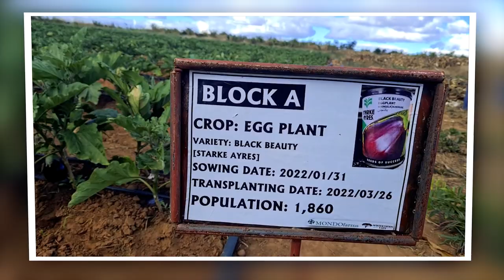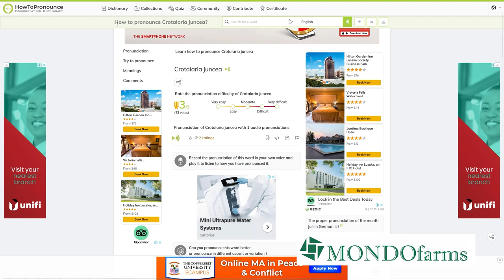How We Use Sunn Hemp to make our own green manure and build our soils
Sunn hemp is a multipurpose tropical and subtropical legume that originated in India where it has been grown since the dawn of agriculture. It has been utilized as a green manure, livestock feed and as a non-wood fiber crop.
It is a member of the legume family. It is a branched, erect, herbaceous shrubby annual growing 3 to 9 feet high with bright green simple, elliptical leaves.
Sunn Hemp has deep yellow terminal flowers, and the light brown pods are small (1 inch long and a half inch wide) and inflated. It has a well-developed root system with a strong taproot.
The crop is grown for green manure, as a soil improver and as a disease break in cereal or other crop rotations. Sunn hemp is locally used as fodder.
Despite its name, Sunn Hemp is not a true hemp of the Cannabis genus.